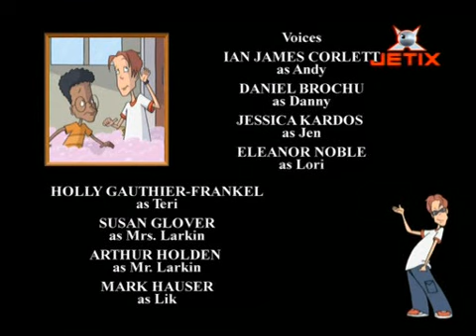Τι τρεχει με τον αντυ season 3 episode 12